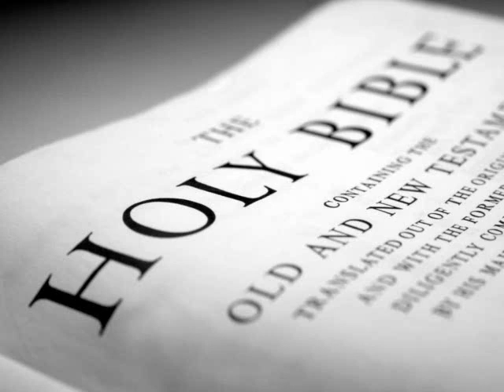The Holy Bible (KJV) _ Judges 18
Judges Chapter 18

(Judges 18:1 KJV) - In those days [there was] no king in Israel: and in those days the tribe of the Danites sought them an inheritance to dwell in; for unto that day [all their] inheritance had not fallen unto them among the tribes of Israel.

(Judges 18:2 KJV) - And the children of Dan sent of their family five men from their coasts, men of valour, from Zorah, and from Eshtaol, to spy out the land, and to search it; and they said unto them, Go, search the land: who when they came to mount Ephraim, to the house of Micah, they lodged there.

(Judges 18:3 KJV) - When they [were] by the house of Micah, they knew the voice of the young man the Levite: and they turned in thither, and said unto him, Who brought thee hither? and what makest thou in this [place]? and what hast thou here?

(Judges 18:4 KJV) - And he said unto them, Thus and thus dealeth Micah with me, and hath hired me, and I am his priest.

(Judges 18:5 KJV) - And they said unto him, Ask counsel, we pray thee, of God, that we may know whether our way which we go shall be prosperous.

(Judges 18:6 KJV) - And the priest said unto them, Go in peace: before the LORD [is] your way wherein ye go.

(Judges 18:7 KJV) - Then the five men departed, and came to Laish, and saw the people that [were] therein, how they dwelt careless, after the manner of the Zidonians, quiet and secure; and [there was] no magistrate in the land, that might put [them] to shame in [any] thing; and they [were] far from the Zidonians, and had no business with [any] man.

(Judges 18:8 KJV) - And they came unto their brethren to Zorah and Eshtaol: and their brethren said unto them, What [say] ye?

(Judges 18:9 KJV) - And they said, Arise, that we may go up against them: for we have seen the land, and, behold, it [is] very good: and [are] ye still? be not slothful to go, [and] to enter to possess the land.

(Judges 18:10 KJV) - When ye go, ye shall come unto a people secure, and to a large land: for God hath given it into your hands; a place where [there is] no want of any thing that [is] in the earth.

(Judges 18:11 KJV) - And there went from thence of the family of the Danites, out of Zorah and out of Eshtaol, six hundred men appointed with weapons of war.

(Judges 18:12 KJV) - And they went up, and pitched in Kirjathjearim, in Judah: wherefore they called that place Mahanehdan unto this day: behold, [it is] behind Kirjathjearim.

(Judges 18:13 KJV) - And they passed thence unto mount Ephraim, and came unto the house of Micah.

(Judges 18:14 KJV) - Then answered the five men that went to spy out the country of Laish, and said unto their brethren, Do ye know that there is in these houses an ephod, and teraphim, and a graven image, and a molten image? now therefore consider what ye have to do.

(Judges 18:15 KJV) - And they turned thitherward, and came to the house of the young man the Levite, [even] unto the house of Micah, and saluted him.

(Judges 18:16 KJV) - And the six hundred men appointed with their weapons of war, which [were] of the children of Dan, stood by the entering of the gate.

(Judges 18:17 KJV) - And the five men that went to spy out the land went up, [and] came in thither, [and] took the graven image, and the ephod, and the teraphim, and the molten image: and the priest stood in the entering of the gate with the six hundred men [that were] appointed with weapons of war.

(Judges 18:18 KJV) - And these went into Micah's house, and fetched the carved image, the ephod, and the teraphim, and the molten image. Then said the priest unto them, What do ye?

(Judges 18:19 KJV) - And they said unto him, Hold thy peace, lay thine hand upon thy mouth, and go with us, and be to us a father and a priest: [is it] better for thee to be a priest unto the house of one man, or that thou be a priest unto a tribe and a family in Israel?

(Judges 18:20 KJV) - And the priest's heart was glad, and he took the ephod, and the teraphim, and the graven image, and went in the midst of the people.

(Judges 18:21 KJV) - So they turned and departed, and put the little ones and the cattle and the carriage before them.

(Judges 18:22 KJV) - [And] when they were a good way from the house of Micah, the men that [were] in the houses near to Micah's house were gathered together, and overtook the children of Dan.

(Judges 18:23 KJV) - And they cried unto the children of Dan. And they turned their faces, and said unto Micah, What aileth thee, that thou comest with such a company?